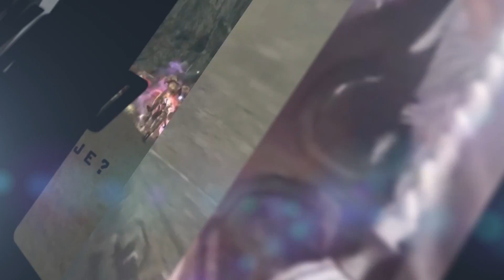Path of Exile - Para os Eternos Fãs de Diablo 1 e 2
E aí Galerinha Super Show de Bola. Mais um gameplay maroto pra vocês trazendo Path of Exile, um RPG de ação idêntico a Diablo. Pra você que é fã da série, não pode deixar passar este jogasso.

✔ Empresa focada em Comunicação Digital via Teamspeak3.
Acessem o Teamspeak3 Gratuito: ts3.lakeoftears.com.br e comprovem a qualidade e os ótimos preços pra você que quer montar seu TS3 para seu Clan ou Guilda. Eu mesmo já aluguei o meu.

O LAKE OF TEARS também conta com uma exceletente proteção contra ataques DDOS. Não perca tempo, acessem o site e comprovem os ótimos preços.

★ Assine e compartilhe a petição para que a Activision traga Call of Duty Online para o Ocidente

✔ Baixem nossa extensão para o Chrome e Firefox e sejam sempre notificados quando sair videos novos